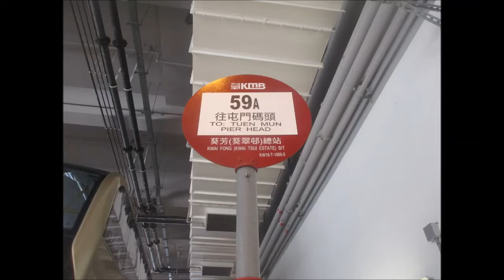KMB U 3ATENU59 UD5851@59A 荃景圍天橋 － 富健花園 (不停：屯門公路轉車站)